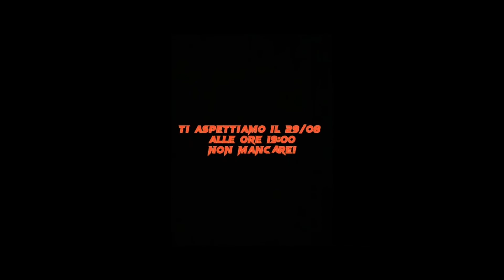Orta di Atella, open day del Wing Chun Kung fu nella palestra World Fitness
Tutto pronto per l'open day del Wing Chun Kung fu nella palestra World Fitness di Orta di Atella. L’appuntamento è fissato per lunedì 29 agosto alle ore 19.00. La leggenda narra che il Wing Chun venne ideato da una donna, una monaca buddista di nome Ng Mui e tramandata ad un’altra donna Yim Wing Chun (dalla quale la disciplina prende il nome), per insegnarle a difendersi dalle prepotenze di alcuni uomini che erano maestri di arti marziali del tempo. Il combattente deve pensare soltanto al combattimento. Non deve guardare né indietro né attorno a sé. Deve superare gli ostacoli che gli si pongono davanti in tutti i modi, e cioè emotivamente, fisicamente e intellettualmente. Il Wing Chun è un ottimo sistema di autodifesa femminile in quanto si basa su principi che non hanno come requisito la forza fisica.